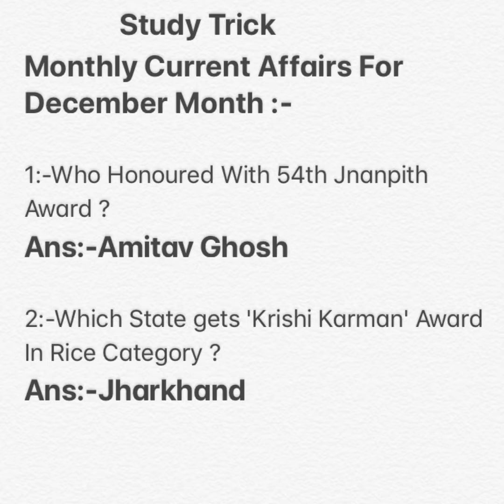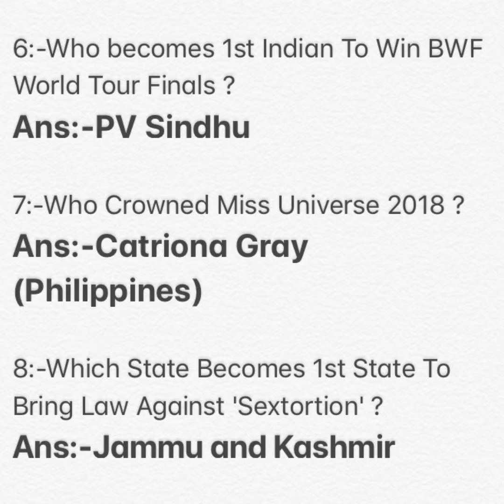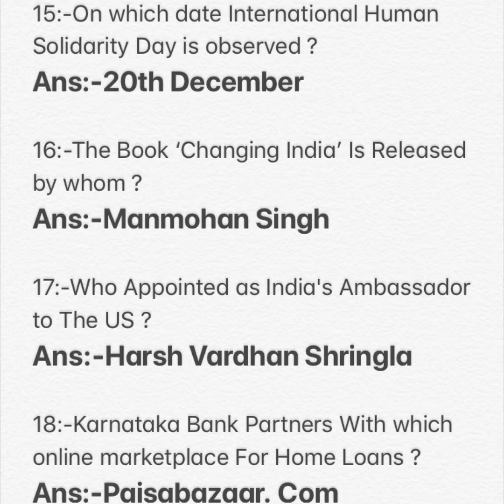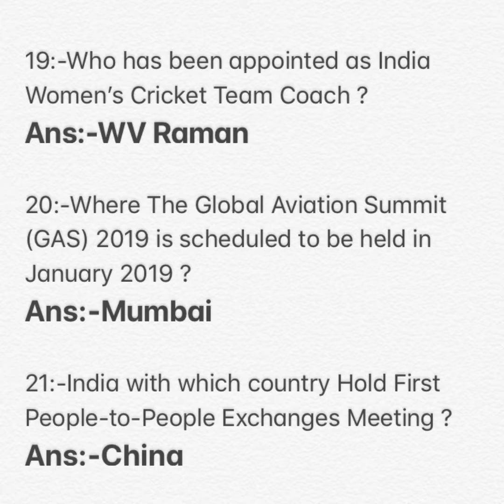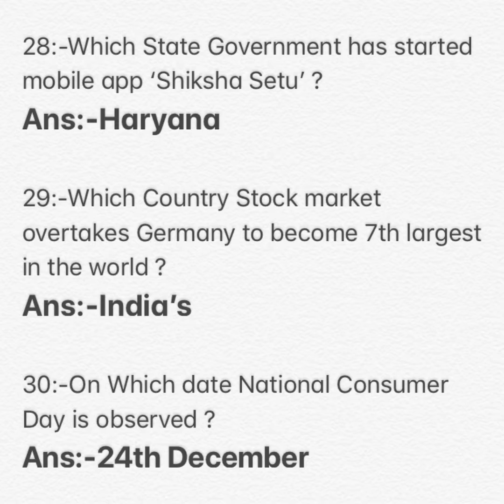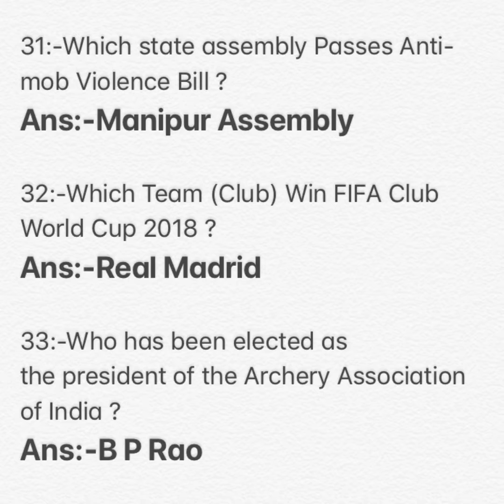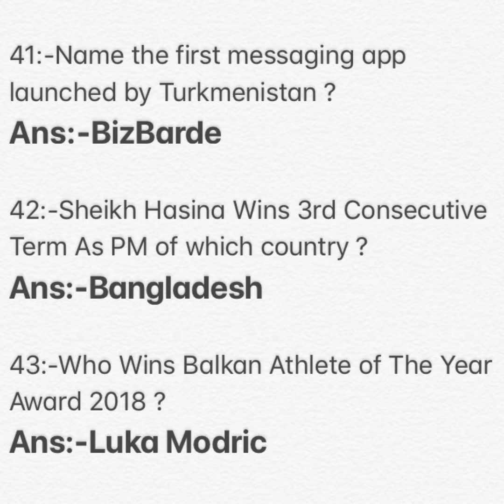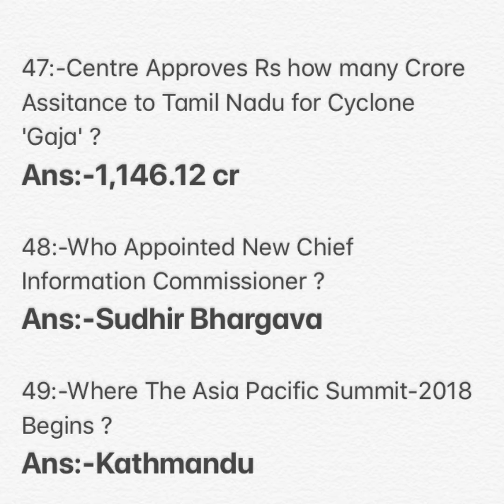Current Affairs Of December 2018 | Current Affairs For SSC CGL | SSC GD | Railway | Monthly #4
Hello Friends,
In this Video you find Monthly Current Affairs December 2018 for RPF |ALP |SSC and this information will help you in Railway,SSC, IBPS, UPSC, OPSC, SSC GD and other Competitive Exams.

Expected current affairs quiz
Current Affairs 2018 for rpf/alp cbt 2
Exam related Current Affairs
December Current Affairs 2018
Daily updated current affairs December
Current affairs for upsc
Important current affairs question 2018